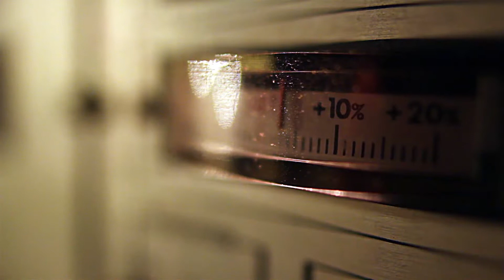summer vibes beat